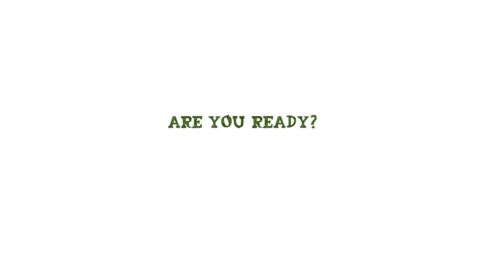Pure Pizza Oven Installation!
The oven has landed! Prepare yourself...